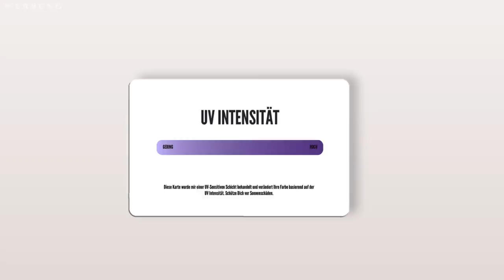SCHRECKLICH ! Aufgebrauchte Drogerie Produkte | Maxim Giacomo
Hi Friends,
im heutigen Video habe ich wieder ein paar Produkte aufgebraucht und aussortiert. Wir haben neue Favoriten aus der Drogerie, aber auch Produkte die wirklich nicht gut sind!
Hier gehts zu MAGIAMO BEAUTY:
Code: BESTFRIEND10

Meine eigene Make Up Brand